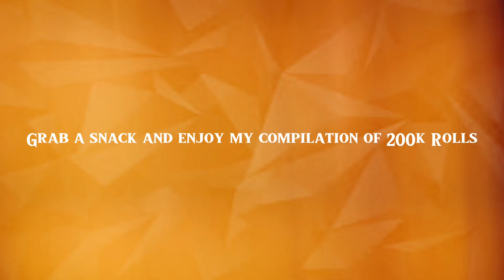200K Rolls in Sol’s